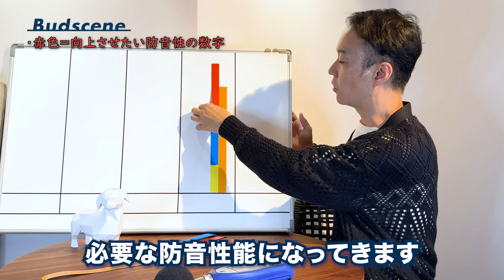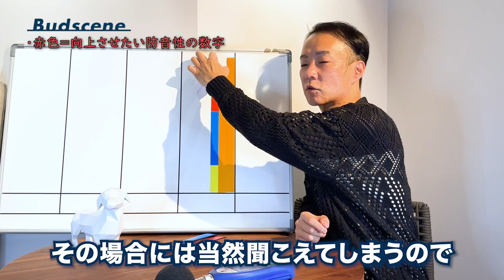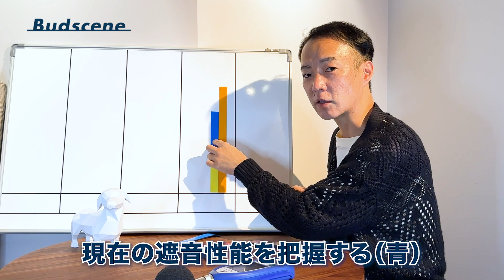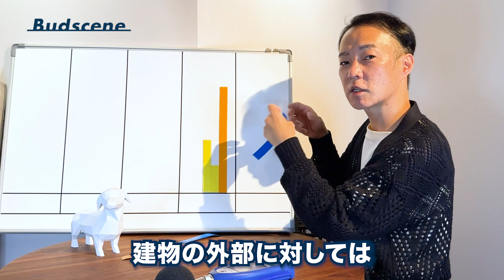音が漏れてしまう仕組みを解説【防音のゴールセッティングとは！？】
青＋赤のDIY検証動画はこちら

数字を加えた動画は後日改めてUPします！
防音はゴールからの逆算で
ロス無く、ミス無く、実施できるようになります！

◆LINE問い合わせ（アドバイス希望でもOK）
line問い合わせは以下からどうぞ

◆並木勇一プロフィール
音響空間デザインのプロフェッショナル

板金加工業での加工や溶接の経験を生かし、
性能保証をする防音室や
ホームシアタールームを提供する
株式会社Budsceneを2009年設立

2017年より東京都台東区に
カフェ併設のショールームを運営
戸建住宅やマンション/オフィスの防音室を多数手掛ける

YOUTUBEチャンネルを観た方からの質問に
LINEやYOUTUBEコメントで年間1000件以上お応えしている